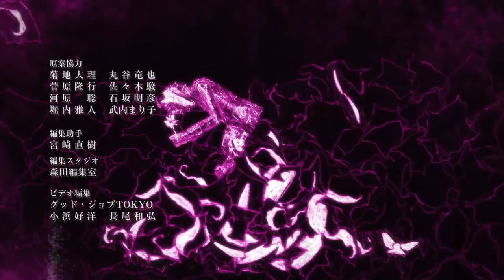「Danganronpa 3 The End Of Hope's Peak: Future Arc AMV」→ Heathens [Spoilers]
Original Song By - Twenty Øne Piløts
Hello guys!  Ocean Nightcore here, this is one of my most popular videos ever and it (on my channel) has over 700 views in 10 days!  Our links are in the description!  More the episodes come out the more AMVs for this there will be and better quality ones.

Welcome to Nightcore Omniverse!!!
We are a group of people who make sure the Nightcore and AMVs you watch and listen
Our videos are is worth your time!!

[PLEASE NOTE!!!]
We DO NOT own anything you see in our videos all rights go to their respectful owners,everything you see in our videos are PURELY fan made and is not for illegal sharing or for profit. All we want to do is share our nightcore and AMVs to the world

These edits are for recreational purposes only. If you are an artist and don't want your music on my channel, please contact me via my channel email or commenting in this video and I will remove your content.

This is Ocean Nightcore